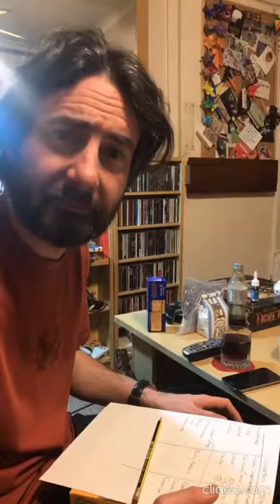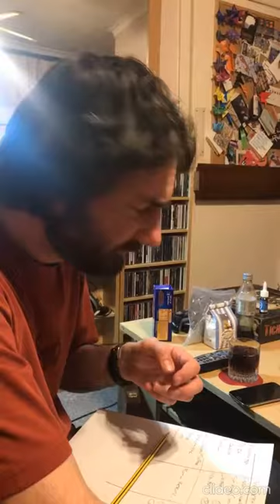Maltesers vs Whoppers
My friend Steph from Chicago and me from England had a bit of a chocolate-off.  FOR SCIENCE!